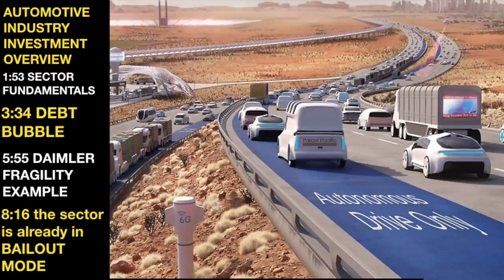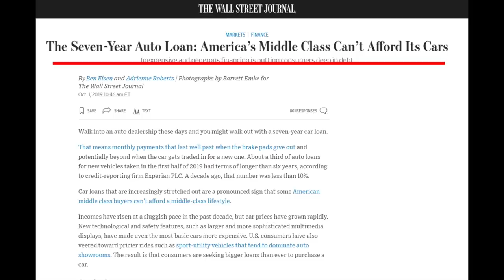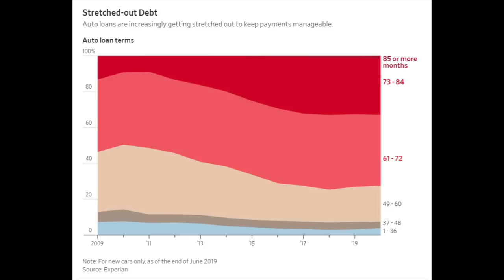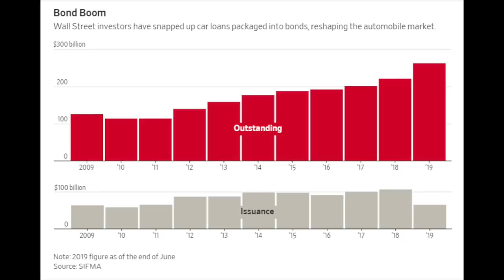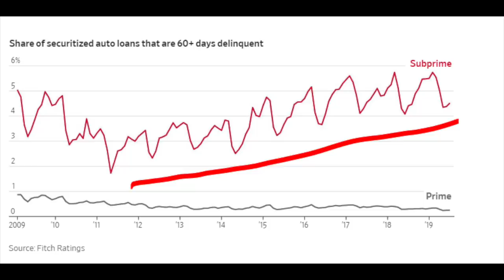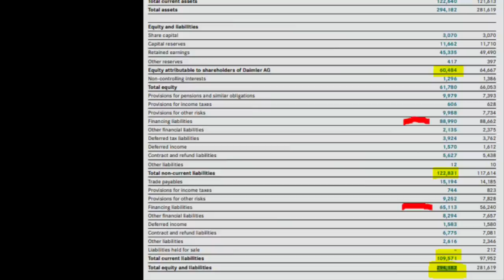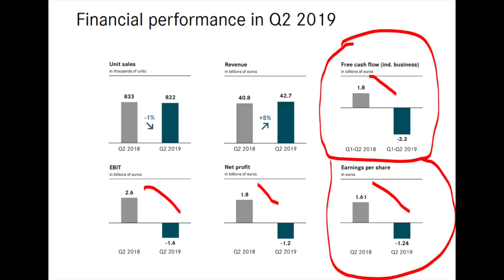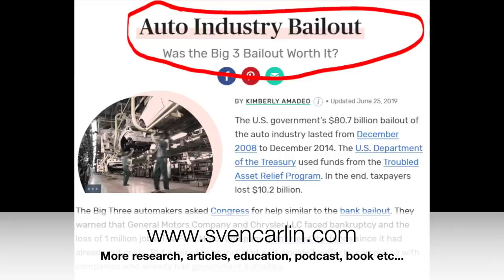Avoid Ford Stock, Tesla Stock, Daimler Stock - Car Debt Pressure Too Risky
Avoid Ford Stock - Car Debt Pressure To Risky on all car stocks - Ford Stock, GM stock, Daimler Stock, FCAU stock, Tesla stock etc. Their dividends are not worth the risk of bankruptcy and big losses.

I am also a book author:
Modern Value Investing book: